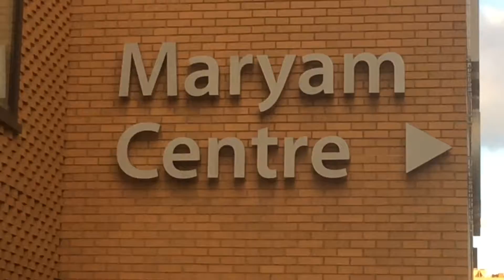Amazing time with neighbours